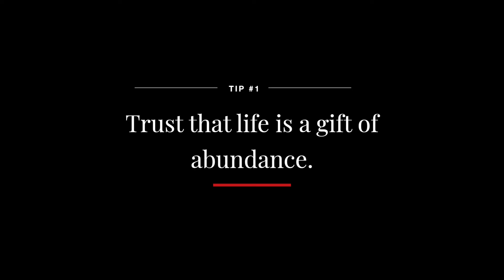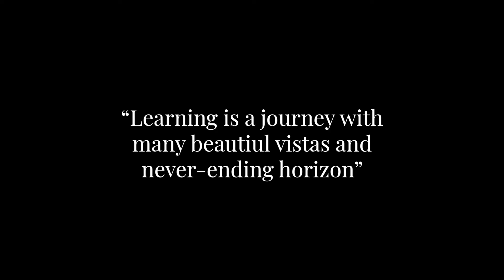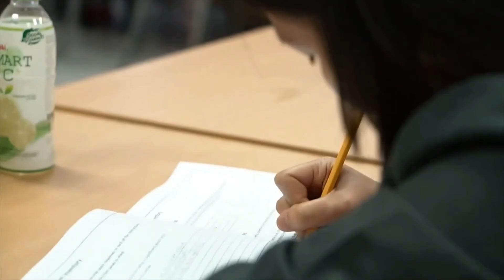Five Insights to Succeed and Thrive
Good day!
We, at Speakers Bureau, together with Raju Mandhyan, really want you to succeed and thrive.
That's why...
on Wednesday, September 2, 2020 at 7:00 PM
See you at Livestream in Speakers Bureau Academy Group in Facebook.
Speakers Bureau will be hosting a FREE LIVE WEBINAR on Five Insights to Succeed and Thrive.

What you will learn in this FREE WEBINAR:
From times immemorable, mankind has struggled with the meaning and the purpose of life and how to make the most of it.
These five insights are the essences of ancient wisdom, substantiated with modern-day neurosciences and experience.
In these excruciating and fear-infested times, we all need moral support and practical steps not just to survive today but make heartfelt efforts to thrive tomorrow.
Coach and speaker, Raju Mandhyan, humbly offers to walk with us towards this light towards personal grace and brilliance.

Raju Mandhyan
Raju Mandhyan has been on the coaching, consulting
circuit for over twenty years across Asia Pacific.
A former mechanical engineer, entrepreneur and now an
educator he has written five books on business
communications and enterprise leadership.
His words and his work are inspired by NLP, the
neurosciences and facilitative processes like Systems
Thinking and the School of Improvisation and Authentic
Influence.
In the past, he has headed organizations like the Philippines India Business
Council, Association of Appreciative Inquiry and the International Association of
Facilitators, Philippines.
When he is not coaching or consulting, he likes to do yoga,
laugh a lot, watch old westerns and play with his supremely
needy but a loving black Labrador called Shadow.

We are excited to see you on September 2, 2020 Wednesday, at 7:00 PM.
Sincerely yours,
Dina H. Loomis
PS: You have The Leadership Edge.